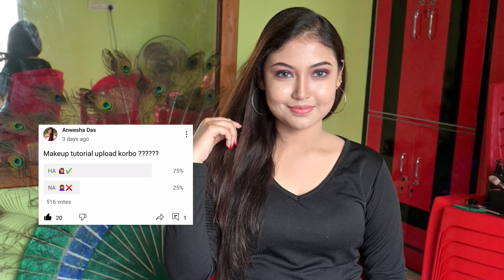Glam party makeup tutorial with Black Smokey eyes || step by step || product knowledge....